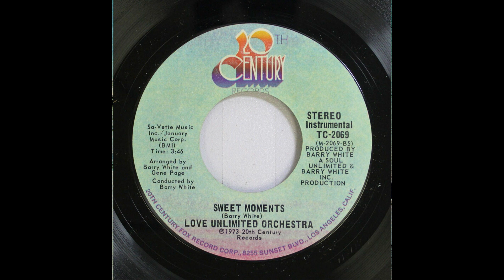The Love Unlimited Orchestra - Sweets Moments - 1973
Cara B de Love´s Theme que no se publicó en ningún álbum.